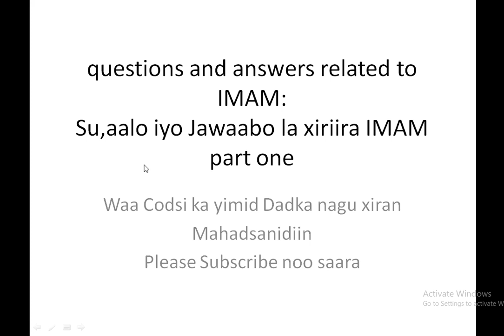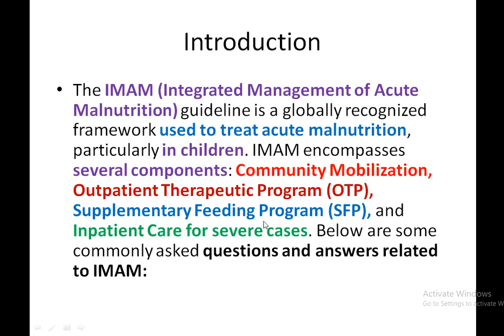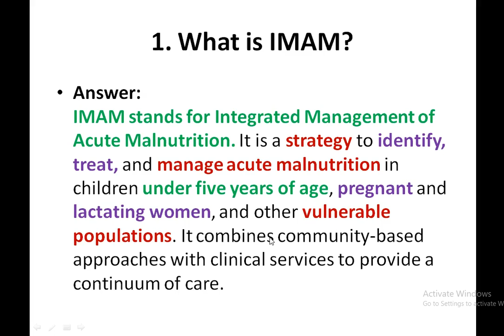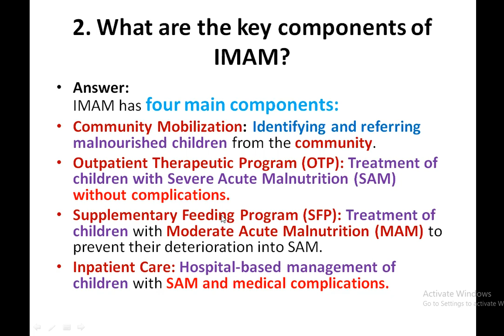Questions and Answers Related IMAM